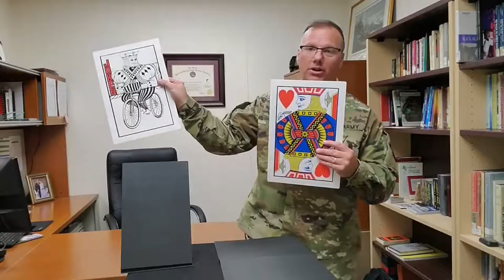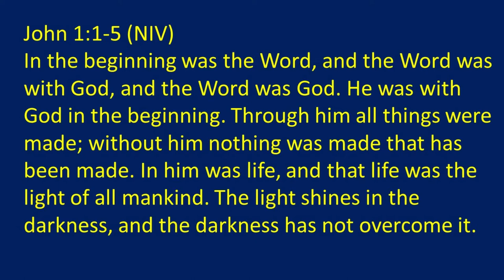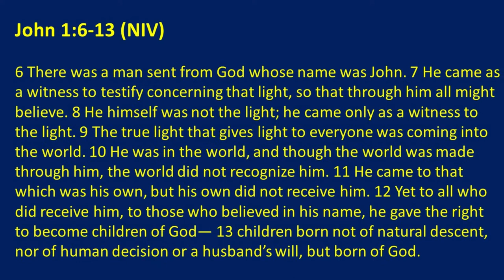The Greatest Gift by Chaplain Kelley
What is the greatest gift of Christmas? Jesus is the light of the world - the perfect gift is God sending His One and Only Son- Jesus. For God so love the world that He gave us His son.